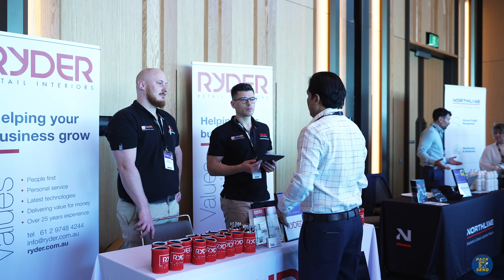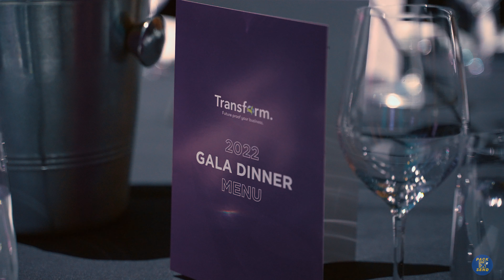PACK & SEND National Conference - Transform, Future Proof Your Business - Highlight Video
Welcome to the higlight of our National Conference held at the lovely Hyatt Regency in Sydney.

A fantastic time to get back to in person events again, and to see all of our Franchise Partners, Staff and Suppliers enjoying such a special time.

We hope you enjoy this video to re-live some of the wonderful moments we got to share with you all.

PACK & SEND Team HQ